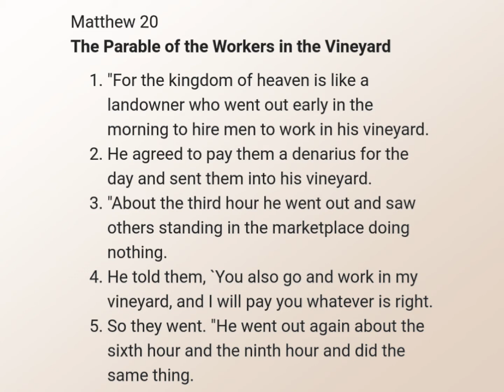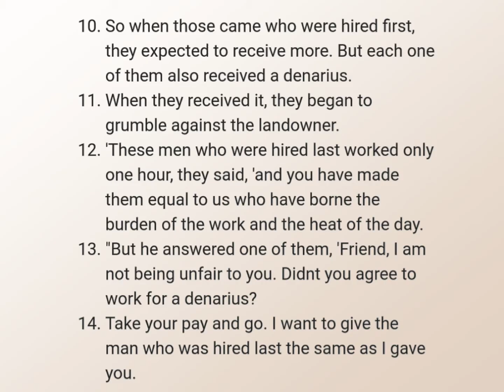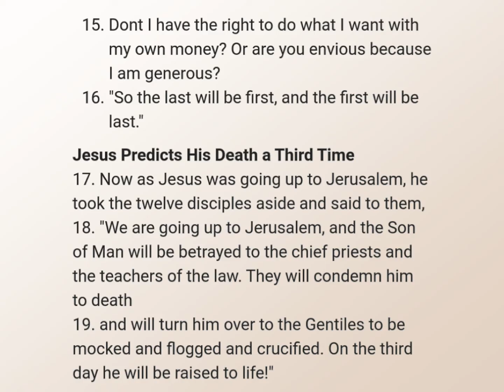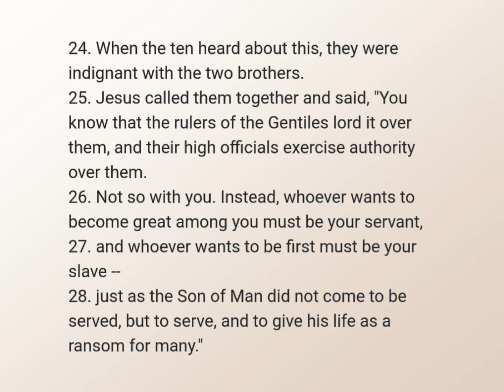Matthew 20 NIV AUDIO BIBLE (with text)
챕터

[0:00] Cover
[0:03] The Parable of the Workers in the Vineyard
[2:01] Jesus Predicts His Death a Third Time
[2:29] A Mother's Request
[3:39] Two Blind Men Receive Sight